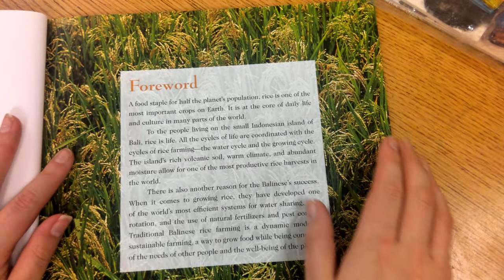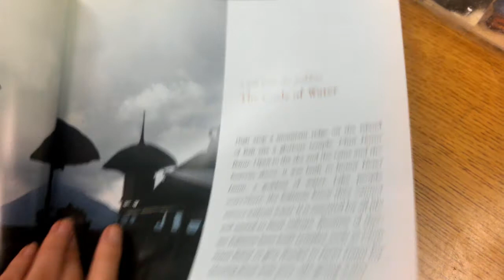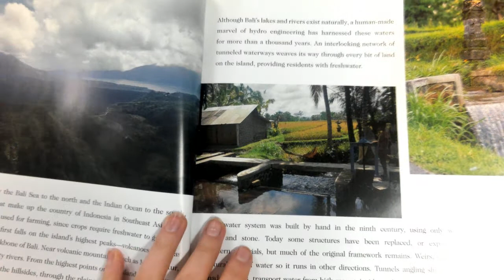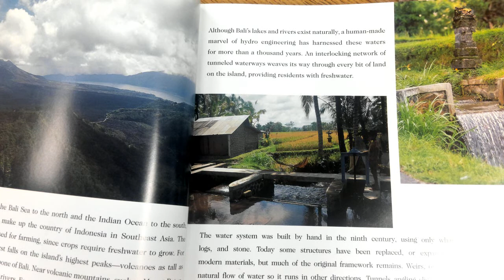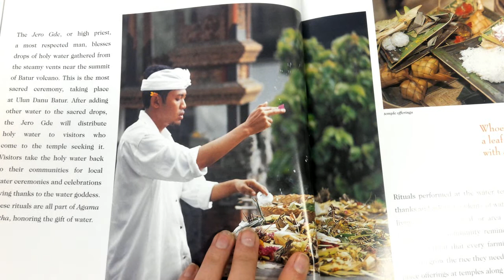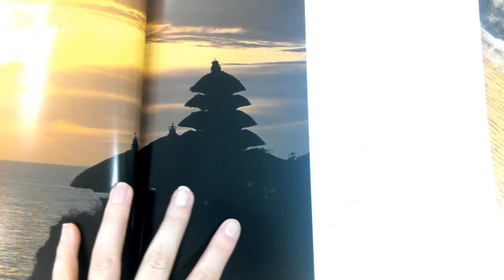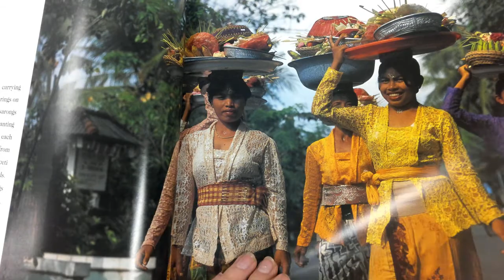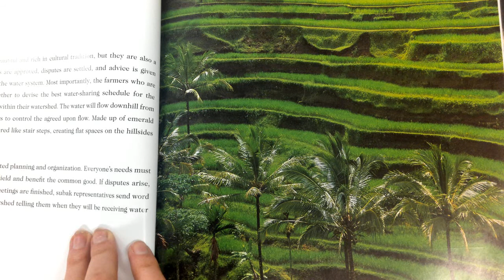Day 1:Cycle of Rice